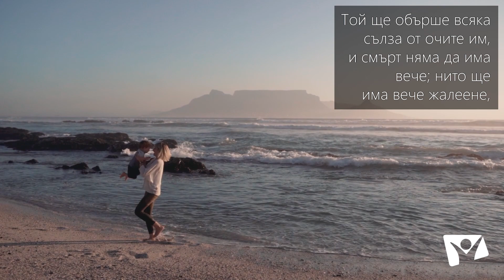Зареди се: Предишните неща преминават и… идват новите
Коя е най-смелата ви мечта? Кое е най-красивото място, на което сте били? Кое е най-незабравимото преживяване, което сте имали? Коя е най-вкусната храна, която сте опитвали? Кои са хората, които правят живота ви цветен и красив? Hope Channel Bulgaria има страхотни новини за вас: очаква ви нещо много по-прекрасно от всичко това. Там, докъдето въображението не може да стигне, там, където няма болка и сълзи, там, където царува вечната себераздаваща се Любов – всичко това е приготвено точно за вас. Каня ви още днес да преживеете част от небето, като се докоснете до тази любов. А това ще ви направи способни да оставяте винаги след себе си късче небесна атмосфера!